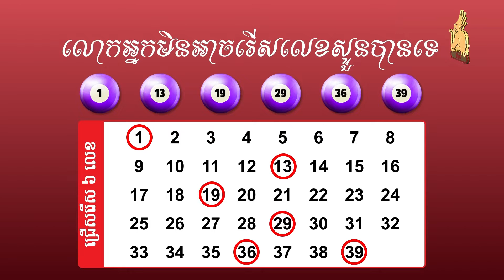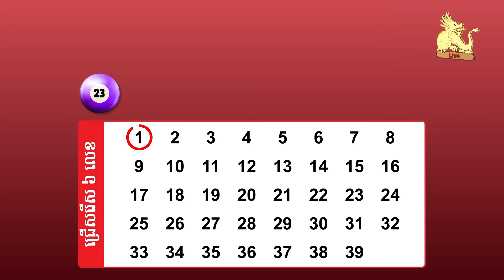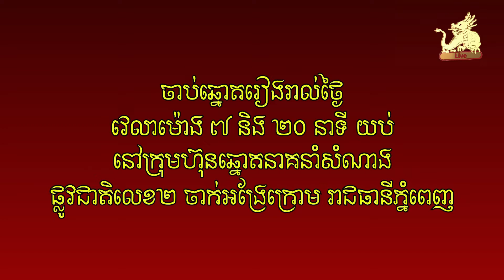Watch live draw Lotto 6/39 on 01 October 2022 7:20pm